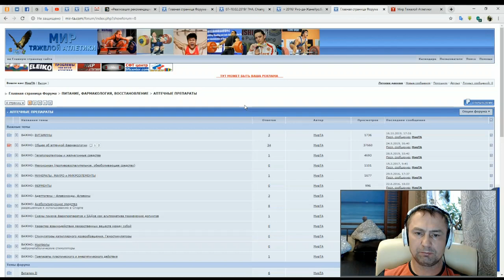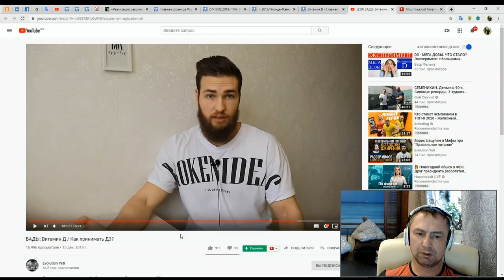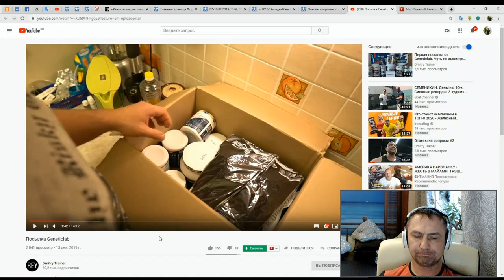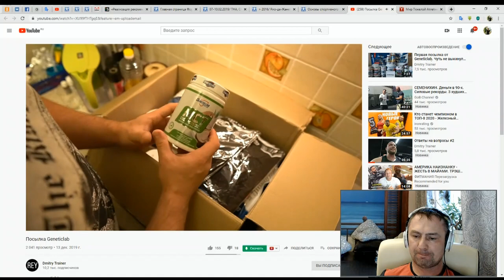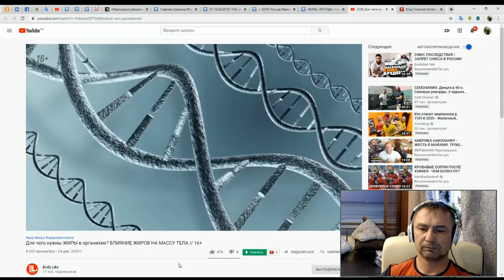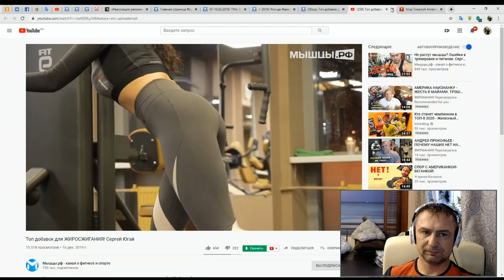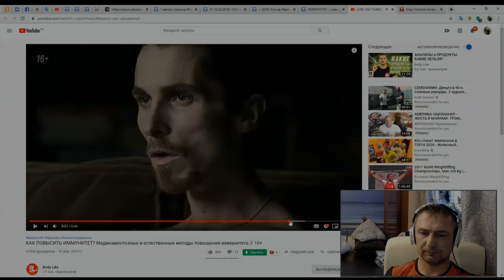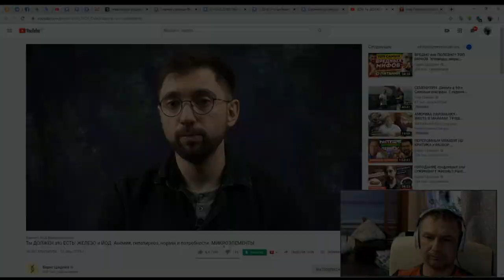НОВОСТИ -ТА (#23-2019) Витамин D3 / Спортпит / Жиры / Иммунитет / Железо. Йод